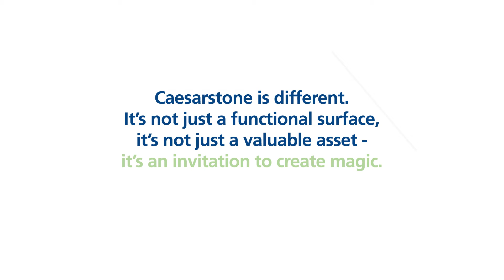Caesarstone Concepts - Gregor Jenkin | Video Campaign #2 (full version)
This highly stylized piece was filmed for a Caesarstone video campaign, called 'Caesarstone Concepts - a Furniture Collaboration' with Gregor Jenkin.

Filmed with our Panasonic Lumix GH5 on the Ronin M in VLog and then colour graded.